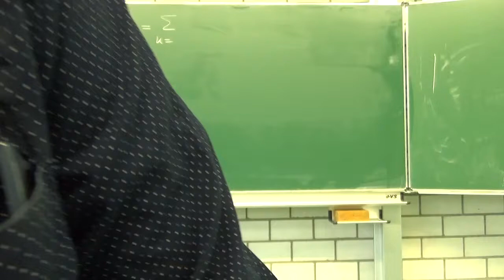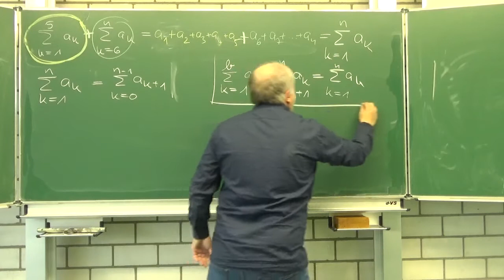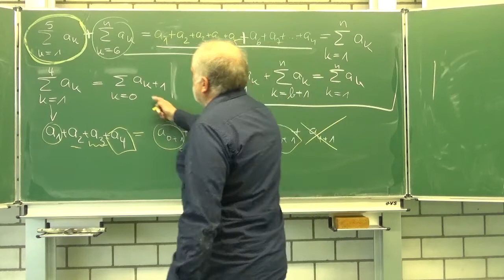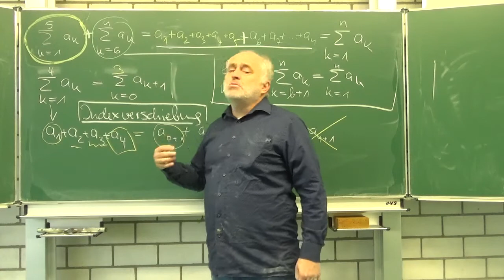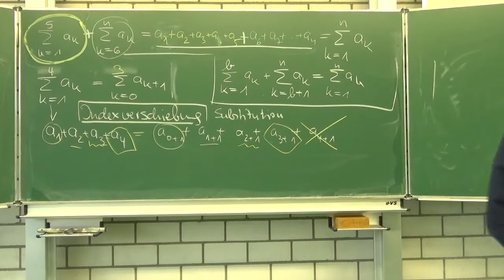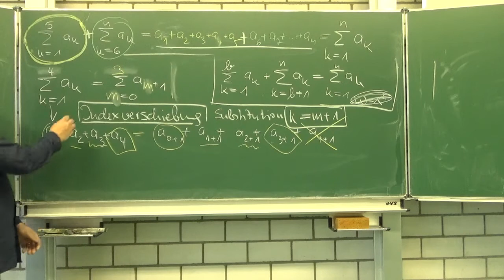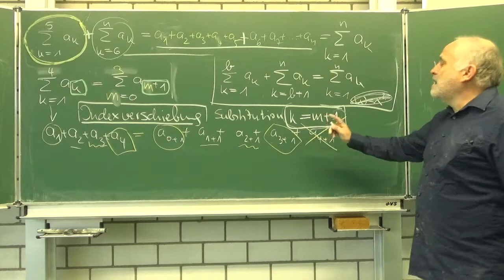Das Summenzeichen: Fusion und Indexverschiebung | Mathematik beim Mathe Schmid